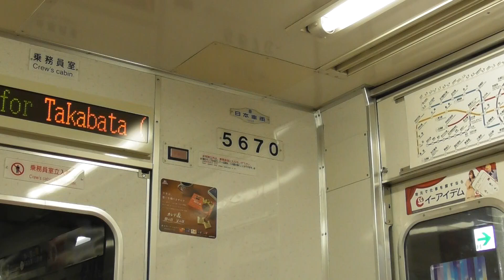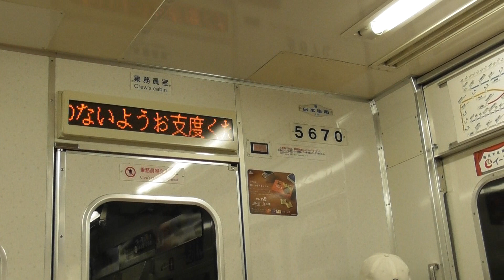名市交5050系5170H 八田~高畑で乗車